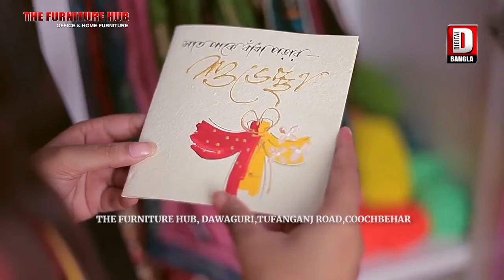অবিরাম বৃষ্টি কিছুটা কমল শিলিগুড়িতে